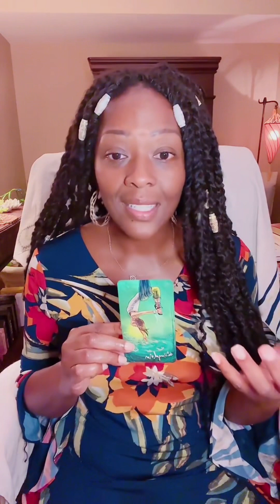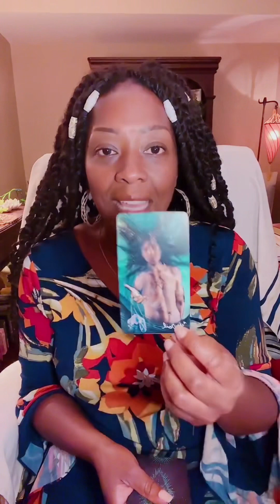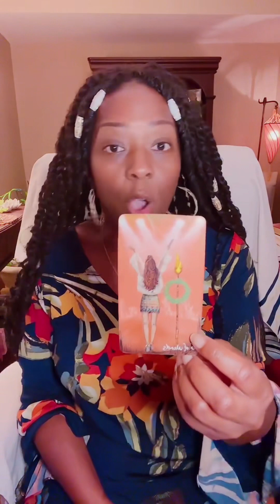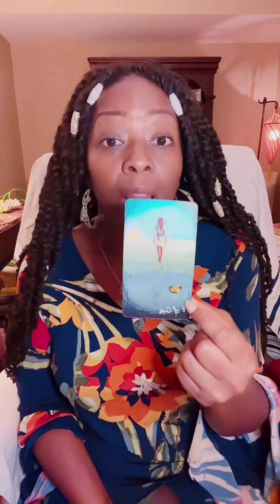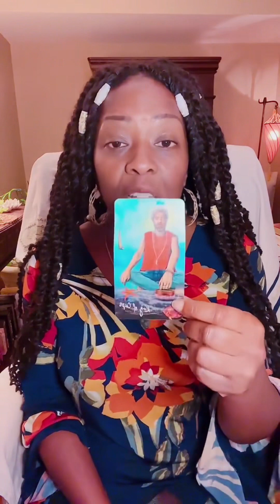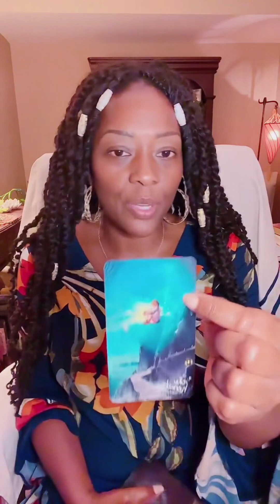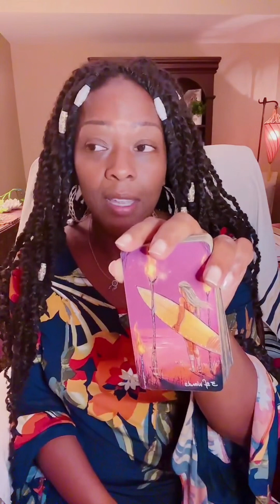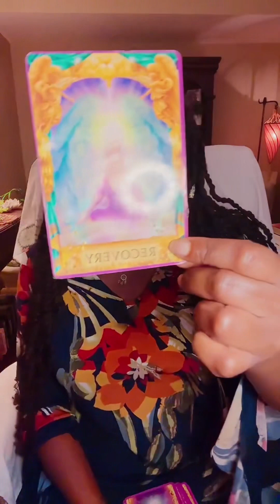YOU’RE BEING “GROOMED” FOR THIS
✨MY NEW E-BOOK✨
 “Don’t Waste Another Year”

✨For Your Journey✨
A personalized message for you to get in and STAY in alignment with “Purpose”.  You will receive guidance for up to 90 days from the time of your order.
✨Let’s Chat✨
Schedule a “Love and Light” Session with me for energy clearing, Twin Flame Energy Check-in, find balance and purpose or healing wisdom for Ascension.

                   White Plains, MD 20695